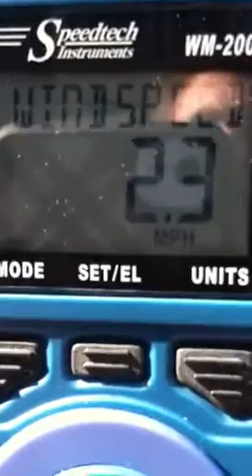WhirlyBird Repeller wind speed test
Testing wind speed in mph. WhirlyBird Repeller in Charleston, SC and measuring speed of wind that spins the repeller.